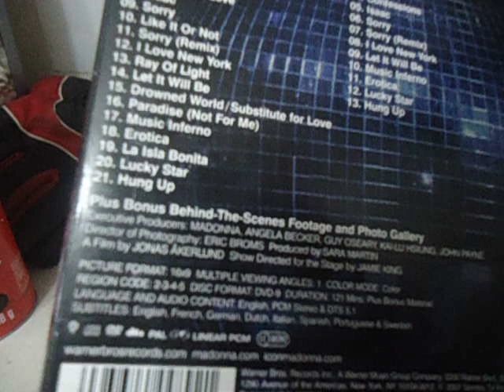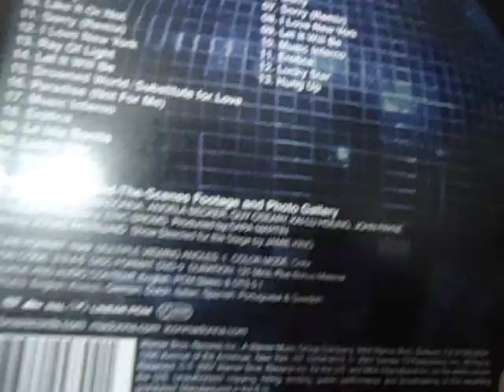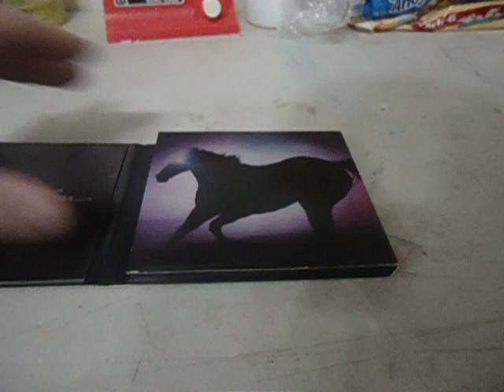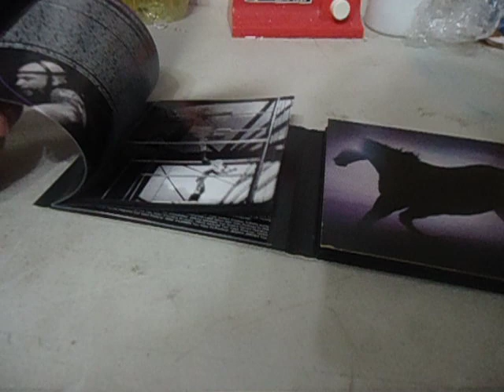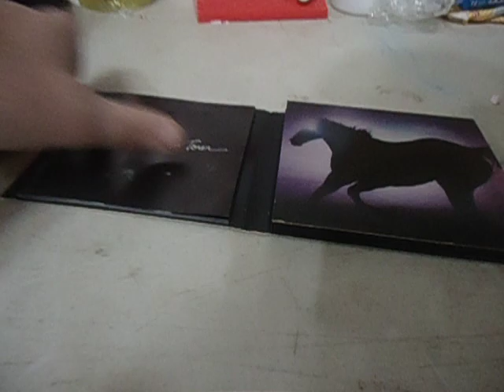pickups madonna confessions live tour cd dvd combo winter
pickups madonna cd dvd combo tour confessions year end winter